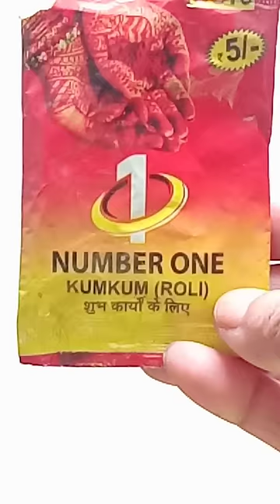महालक्ष्मी जी के चरण/पैर बनाने का आसान तरीका//mahalaxmi footprint#diwali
mahalaxmi ke pair kaise banate hain, how t make rangoli, Lakshmi ji ke pair kaise banaen, easy and simple trick to make lakshmi's footage, Diwali celebration, Diwali ki taiyariyan, preparation of Diwali, Indian festival, home and kitchen#home&kichen